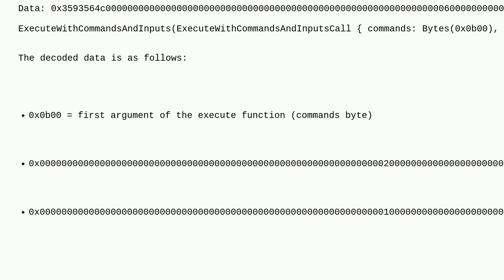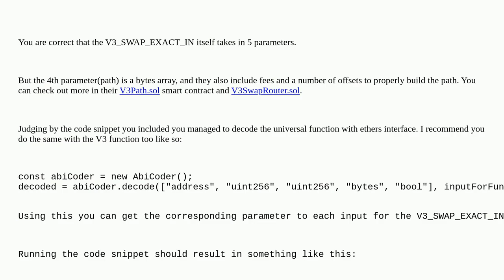Ethereum: Uniswap Universal Router - Decoding the Execute function parameters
Uniswap Universal Router - Decoding the Execute function parameters

A special thanks goes out to the awesome community

  uniswapv3 etherjs javascript uniswap ethers.js